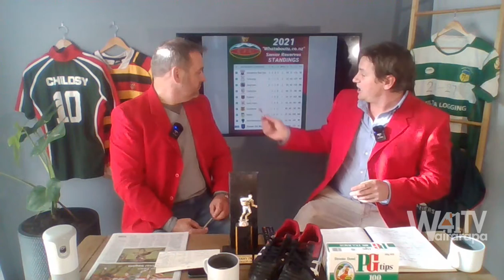Childsy & Persico Rugby & Sports Show - 14-05-2021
Childsy & Persico Rugby & Sports Show with Mark Childs & Anton Persico on 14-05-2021. Join Childsy and Persico for a roundup of this weeks local sports action.